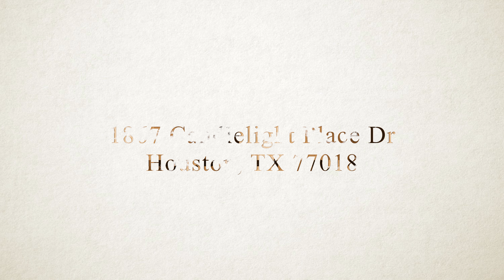1867 Candlelight Place Drive, Houston, TX 77018